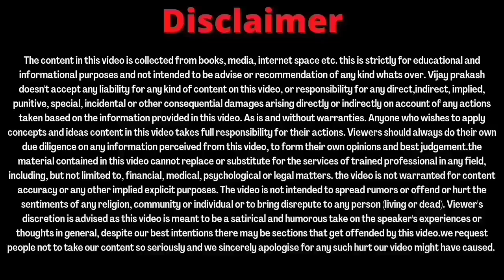CEO भी अब Founders के लिए.....